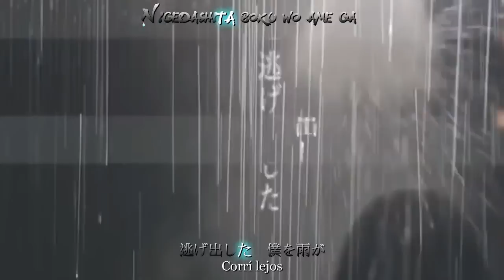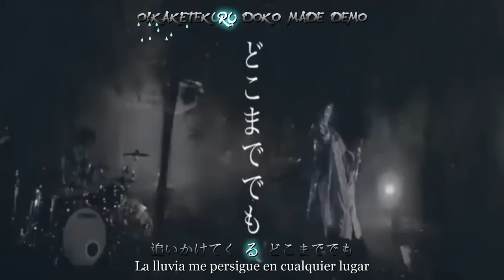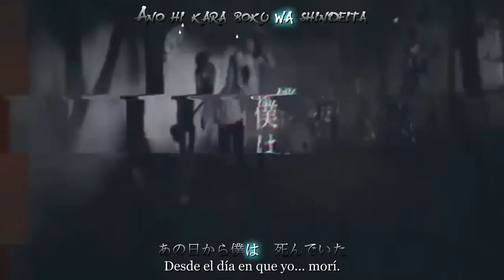XAA XAA Ame ni korosareru~sub español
Aquí les dejo a pedido un nuevo video de Xaa Xaa, espero les guste n_n
Saludos y nos vemos en la próxima!! ;D